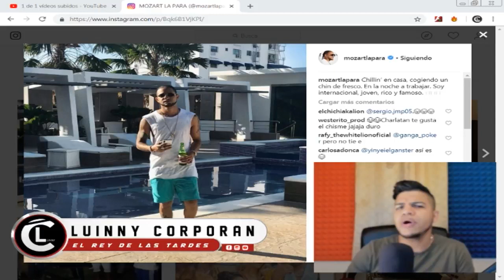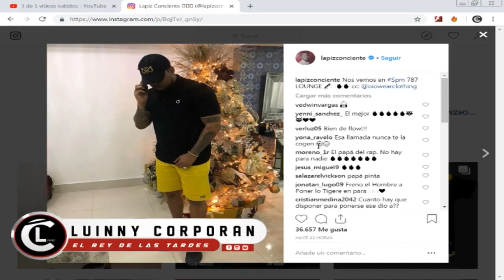SE ARM@ Lapiz Conciente Vs Mozart La Para “La esperada tiradera musical va al estudio” A quien vas?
Descarga cancion de intro: Ema❌Tivi Gunz❌ Nino Freestyle- Quien Fue.

Descarga la aplicación "Luinny Corporan'' para Android